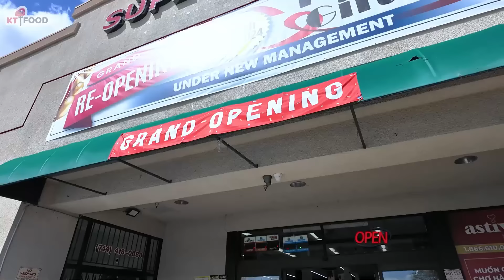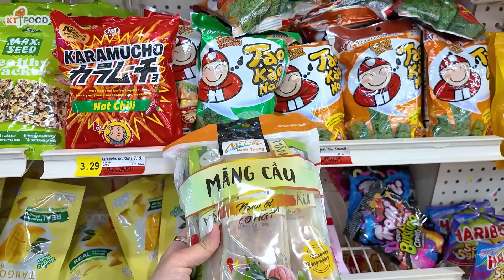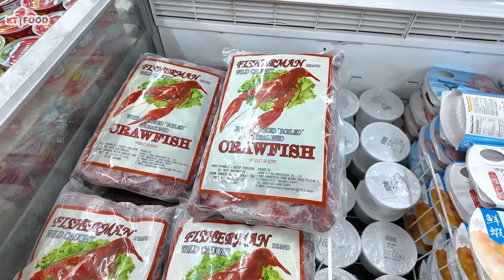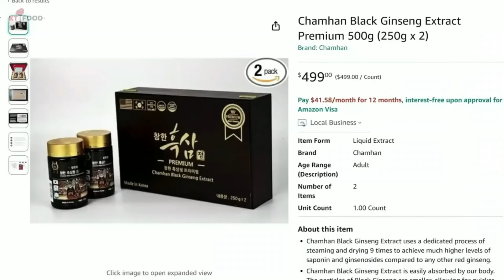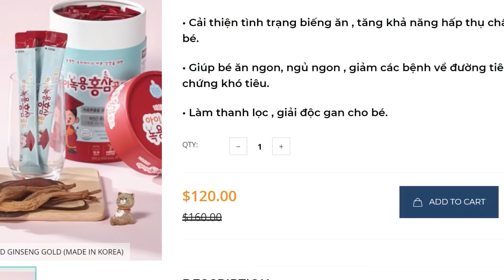Chợ Việt Nam Khai Trương ngay khu Little Saigon Nam Cali - Nhiều Mặt Hàng Đang Giảm Giá | KT Food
Chợ này đổi chủ mới nên sửa sang bên trong lại nhìn sạch sẽ, gọn gàng, và khi bước vào làm cho mình muốn đi hết cái chợ vì sáng sủa và setup lôi cuốn, làm người đi chợ cũng thấy thoải mái hơn ... có nhiều mặt hàng hot trend thí dụ như Cafe Muối Chú Long, Gà Mái Dai có trứng non, Bánh Tiêu Sầu Riêng, và nhiều món mà lúc trước không thấy ở Chợ ... các mặt hàng như tôm Tiger giá cũng rẻ hơn, lúc trước là $9.99/lb, giờ còn $7.99/lb, có luôn Crawfish đông lạnh loại Jumbo, giá các nơi khác mình thấy bán $25.99 ở đây bán có $19.99/bịch 5 lbs luôn ... rau cải thì xanh tươi ... nói chung mình thích chợ này vì ở gần đây nên đống đô ở đây luôn hihi ...

Ai đi Chợ sẵn tạt ngang tiệm vàng PJ Jewelry mới khai trương luôn, ngay bên cổng tay phải của Chợ Sài gòn, vừa bước vào cửa sẽ thấy bên tay phải là tiệm PJ liền á, có nhiều mẫu nhẫn, bông tai, dây chuyền đang hot trên mạng, nay về tới tiệm luôn, đang giảm 65% OFF cho ngày lễ Mother's Day đó, bạn nào cần mua tặng cho Mẹ thì ghé xem tham khảo nhé!
Nhiều Mặt Hàng Đang Giảm Giá | Múa Lân Tưng Bừng - Chợ Việt Nam Khai Trương ngay khu Little Saigon Nam Cali - KT Food
PJ Jewelry 1 @ (Phuoc Loc Tho):

Cheers!